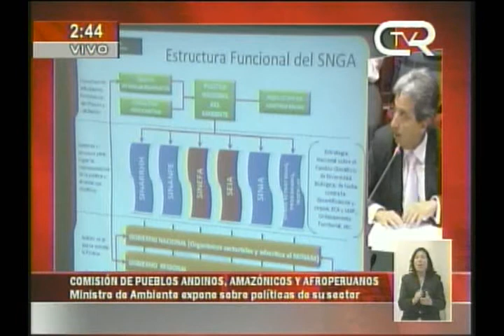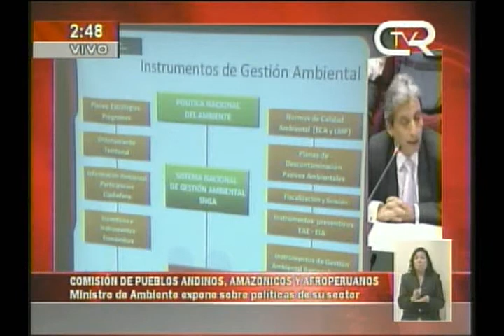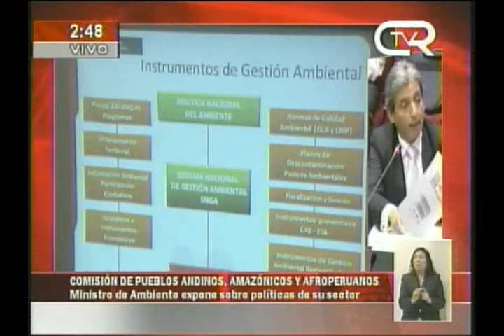MINISTRO DEL AMBIENTE SE PRESENTA EN LA COMISIÓN DE PUEBLOS ANDINOS - 2/5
El Ministro del Ambiente, Manuel Pulgar-Vidal, instó al Congreso de la República a abrir un debate técnico sobre la inclusión del componente social en los Estudios de Impacto Ambiental que se lleven a cabo en el país. Así lo dio a conocer durante su presentación ante la Comisión de Pueblos Andinos, Amazónicos y Afroperuanos, Ambiente y Ecología del Congreso de la República